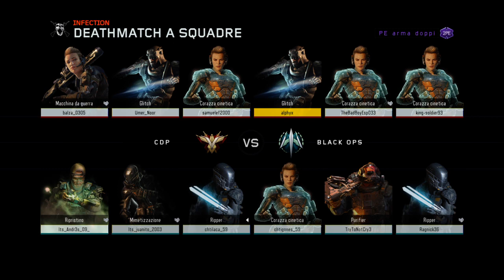STARTING A NEW ERA! w/Commentary ★Call of Duty Black Ops 3 Alphyx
Its a little thing for you, but it's so helpful and important for me! Thank you :)

►COD BLACK OPS! ROAD TO PRESTIGE

Spero vi piaccia Ragazzi!
J'espère que vous avez apprécié!
Ich hoffe es hat euch gefallen!

Hi guys, Ciao Ragazzi, Olà Galera, Hola Gente!
I am Alphyx, a creator of Gta 5 online community! In this channel you will find many epic videos about GTA 5 , many Montages and many Funny and hilarious clips! I hope you like them! :)

Ciao ragazzi,
Sono Alphyx, un creatore italiano di Gta 5 community online! In questo canale troverete tanti video epico su GTA 5, molti montaggi e molti divertenti e clip esilaranti! Spero che vi piacciano! Se si, per favore !!